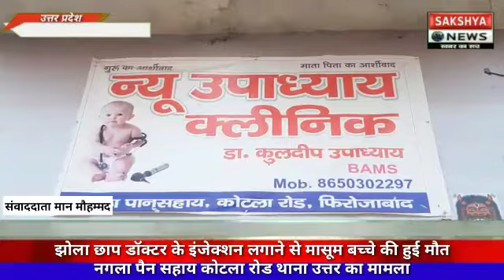झोला छाप डॉक्टर के इंजेक्शन लगाने से मासूम बच्चे की हुई मौत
झोला छाप डॉक्टर के इंजेक्शन लगाने से मासूम बच्चे की हुई मौत नगला पैन सहाय कोटला रोड थाना उत्तर का मामला